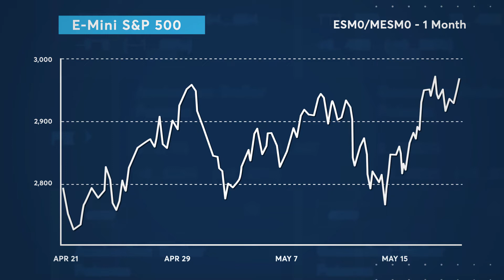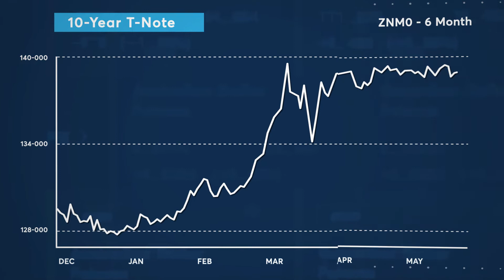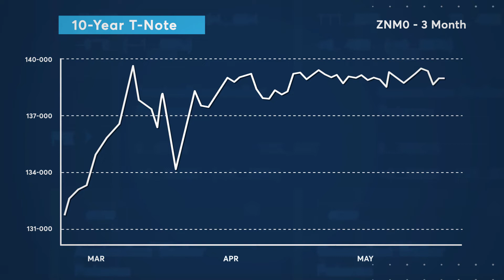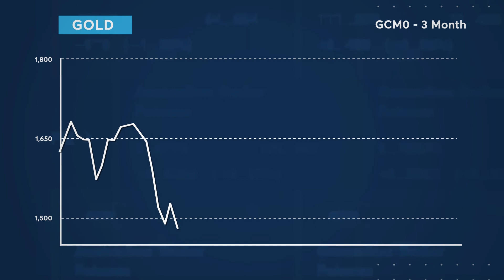Market Movers: Precious Metals & 20-Year Auction